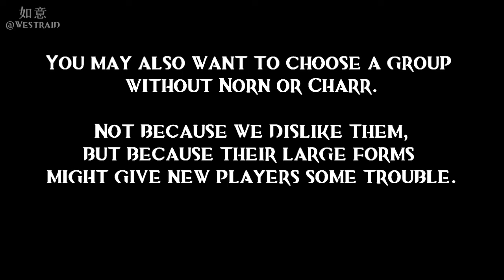Guild Wars 2 - Mad King Clocktower Tips & Tricks Guide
I recorded one of my successful Clocktower runs and turned into a little guide that will hopefully help you getting to the magnificent chest that awaits you on top of the tower.

It describes several tips on how to jump certain parts, where to go and where to pay extra attention. Some parts of the video have been paused or slowed down so you can see what I'm doing.

However, in the end it all comes down to memorizing the run, so don't expect you'll succeed right away after watching this.

Some people will get the hang of this in no time, and others just need more time. It took me about 350 tries before I succeeded the first time.